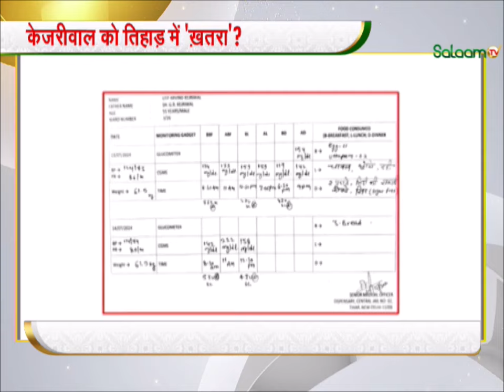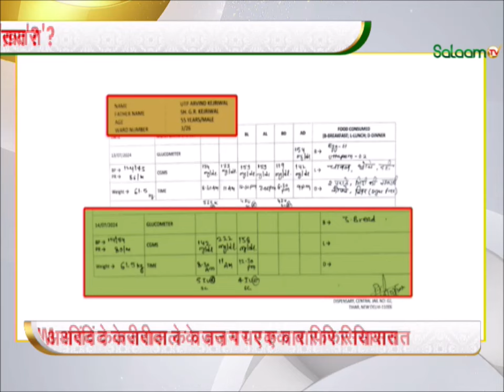Delhi Liquor Policy: केजरीवाल के तिहाड़ में 'ख़तरा'? | Tihar Jail | Aam Aadmi Party | Breaking News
Arvind Kejriwal Latest News: दिल्ली के मुख्यमंत्री अरविंद केजरीवाल की सेहत को लेकर फिर सियासी गलियारों में संग्राम छिड़ गया है. आम आदमी पार्टी ने एक बार फिर अरविंद केजरीवाल के जीवन के साथ जेल में खिलवाड़ का आरोप लगाया है. आरोप है कि केजरीवाल का वजन और शुगर तेजी से घट रहा है. इस पर तिहाड़ जेल प्रशासन ने बाकायदा लंबी चौड़ी सेहत रिपोर्ट जारी कर अपनी सफाई और जवाब दिया है. देखिए ये रिपोर्ट.

Arvind Kejriwal Latest News: A fight has again broken out in political circles regarding the health of Delhi Chief Minister Arvind Kejriwal. Aam Aadmi Party has once again accused Arvind Kejriwal of playing with his life in jail. It is alleged that Kejriwal's weight and sugar are decreasing rapidly. On this, the Tihar Jail administration has given its clarification and answer by issuing a detailed health report. See this report.